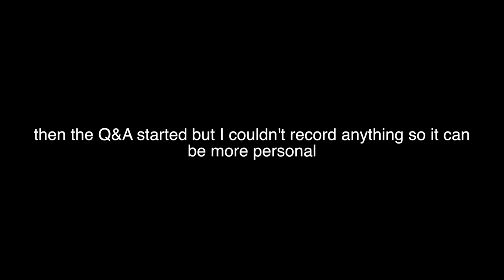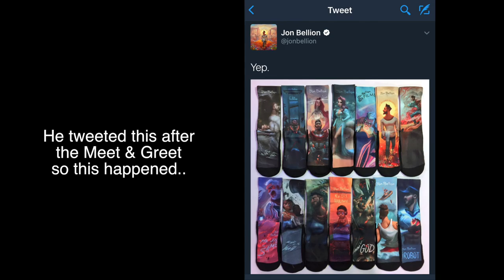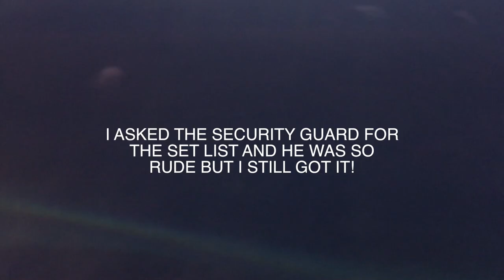JON BELLION CONCERT VLOG ll SATX THCTPll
The Human Condition Tour Part ll at Alamo City Music Hall in San Antonio, Texas on November 15, 2016. Sorry that it is so long but it was honestly a struggle to find parts to edit out. Hopefully you enjoyed it as much as I enjoyed filming it.

Have any of y'all gone to any of his shows? If so when and where?